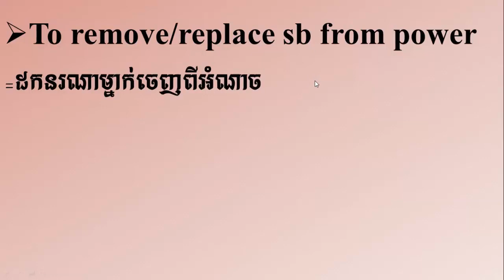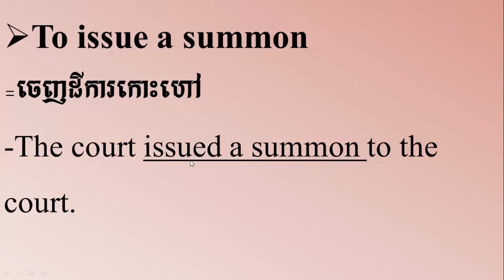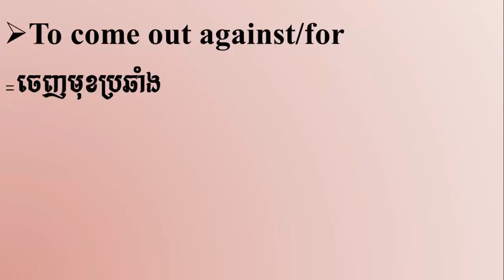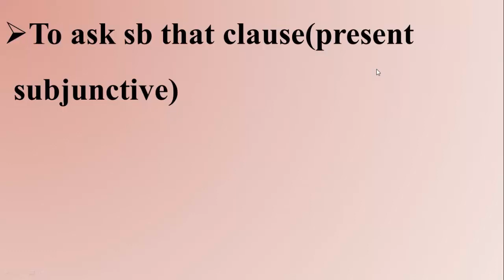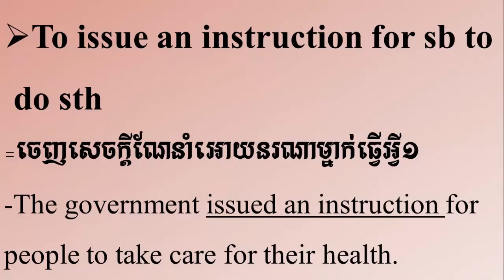English Structure~How to Improve Your Vocabulary | How to Study English Words | Lesson 36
English Structure Study:

To push/throw/oust sb out of power = បណ្តេចនរណាម្នាក់ចេញពីតំណែង
-She was ousted out of power as a director with little mistakes. .
To remove/replace sb from power
=ដកនរណាម្នាក់ចេញពីអំណាច
-Why do you want to remove him from power?
To issue a summon
=ចេញដីការកោះហៅ
-The court issued a summon to the court.
To do sth openly/overtly
=ធ្វើអ្វី១ដោយបើកចំហរ
-They do it openly for the public.
To come out against/for
=ចេញមុខប្រឆាំង
-Cambodian people have come out against Thai forces’ encroachment into Cambodia’s territory.
To ask sb that clause(present subjunctive)
= សុំនរណាម្នាក់ធ្វើអ្វីមួយ
-They asked me that he be dismissed.
To issue an instruction for sb to do sth
=ចេញសេចក្តីណែនាំអោយនរណាម្នាក់ធ្វើអ្វី១
-The government issued an instruction for people to take care for their health.